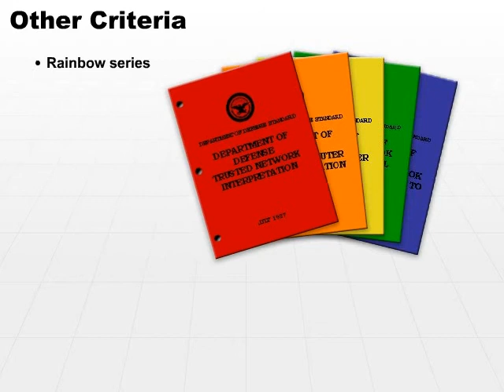09 Other Criteria